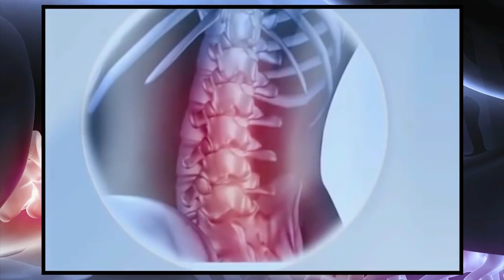CARTILAX UC2 COLÁGENO Acaba Com Dores no Corpo, Nas Juntas, Trata Artrite e Artrose Naturalmente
Cartilax UC2 - Capsulas de Colágeno UC2 + Magnésio.

Chegou no Brasil o Cartilax UC2, um suplemento que chega para aliviar a dor e fornecer as articulações os nutrientes necessários para mantê-las saudáveis e fortes.

O Cartilax Detém em sua fórmula natural nutrientes que aliviam as dores na coluna, nas mãos, combate a artrite e artrose, fortelecendo os ossos rapidamente.

cartilax,
CARTILAX COLÁGENO TIPO 2,
Cartilax UC2,
cartilax onde comprar,
cartilax preço,
cartilax formula,
cartilax funciona,
quanto custa o cartilax,
cartilax valor,
cartilax anvisa,
Como fortalecer os ossos,
remedio para dor nos ossos das pernas,
remedio para osso inflamado,
remedio para dor nos ossos em idosos,
remedio caseiro para dor nos ossos e juntas,
como aliviar dor nos ossos,
como aliviar dor de cancer nos ossos,
como aliviar dor de osso quebrado,
como curar a dor nos ossos,
como aliviar a dor nos ossos,
como aliviar dor nos ossos da perna,
como curar dor no osso,
remedio caseiro para curar dor nos ossos,
remedio para dor nos ossos e nervos,
remedio para dor nos ossos do braço,
remedio para fortalecer os ossos,
remedio para falta de calcio nos ossos,
Chá canela de velho,
cha canela de velho,
como fazer cha canela de velho,
Chá Dor nos Ossos,
como acabar com a osteoporose,
como curar dor nos ossos,
como curar dor no corpo,
como curar artrose,
como curar artrite,
osteoporose,
dores nos ossos,
dor nos ossos,
ARTITRE,
ARTROSE,
cha para artitre,
cha para aetrose,
chá para dores no corpo,
dores nas costas,
dores no corpo,